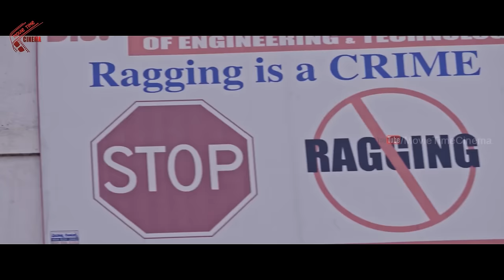Romantic Collage Girl And Boy Outdoor Video | Telugu Latest Movie Full Love Scenes | Telugu cinema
Watch : Romantic Collage Girl And Boy Outdoor Video ​| Telugu Latest Movie Full Love Scenes | Telugu cinema